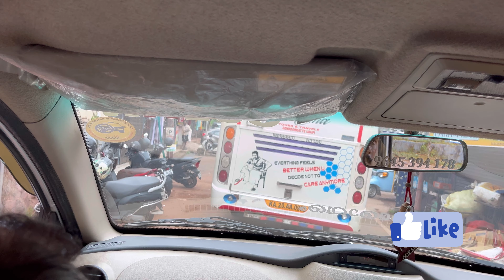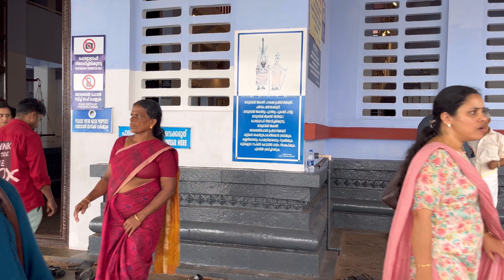പറശ്ശിനിക്കടവ് മുത്തപ്പൻ ക്ഷേത്രം | മുത്തപ്പന്റെ സന്നിധിയിൽ | Sree Muthappan parassinikadavu Kannur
parassinikadavu muthappan
Nearest  temple mridangasyleswary temple
Rajarajeswara temple
പ്രധാന വഴിപാടുകൾ
വെള്ളാട്ടം
തിരുവപ്പന
പയംകുറ്റി